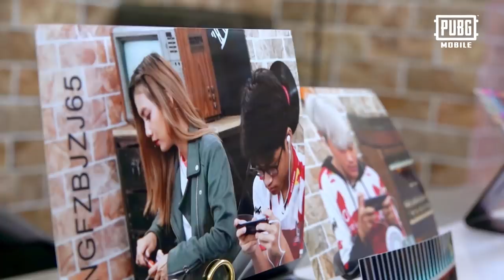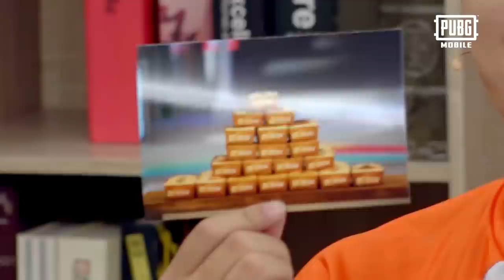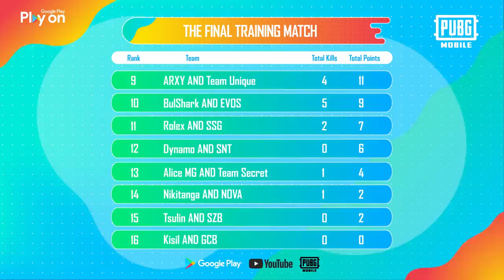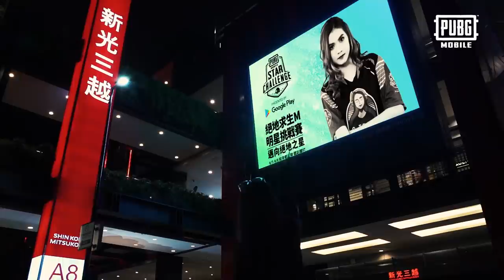PMSC 2019 Episode 6 | Road to Stardom | PUBG MOBILE Star Challenge 2019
With the Grand Finals approaching, the teams gather for the final training competition. What is the mystery surprise awaiting them at the end of the competition?

Date: 7 September - 8 September 2019
Venue: Taipei Heping Basketball Gymnasium